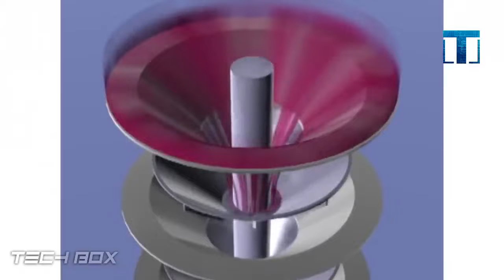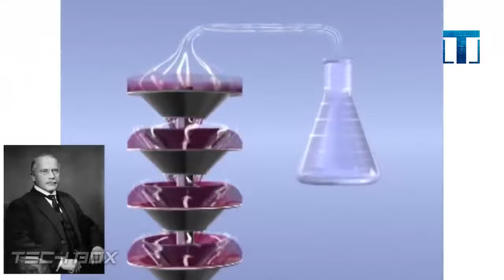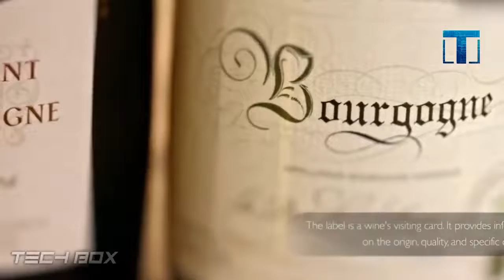Самое Дорогое Вино - Как Это Сделано?